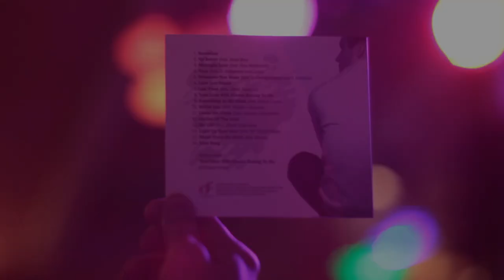Ivan Boyarkin -- Love Song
ivanboyarkin.ru